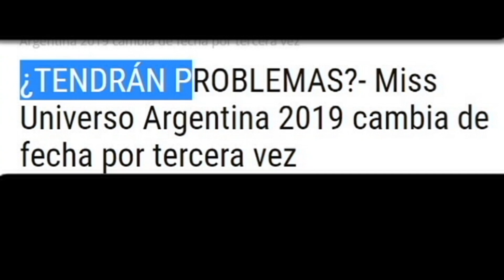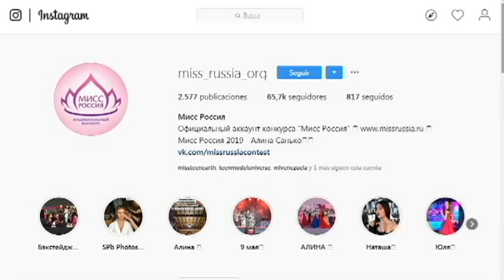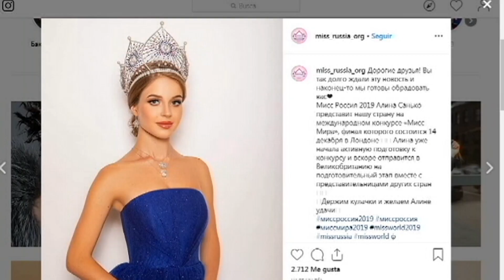Miss Universo Argentina 2019 y Miss Universo Rusia 2019 Información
Informate sobre el Miss Universo Argentina, el Miss Universo Uruguay y el Miss Universo Russia 2019

Hoy en día con tanta información las redes sociales y los medios certificados nos llena de tantos contenidos, y queremos estar informado sobre lo mas importante que sucede, clasificar, filtrar y analizar es mi trabajo.

El Miss Universo es uno de los certamen de mujeres mas importante del planeta por eso en este vídeo quiero resaltar

Canal Informativo. Vídeos grabado y editados de Jose Rodriguez Producciones Televisión Entretenimiento. (JRPTVE)